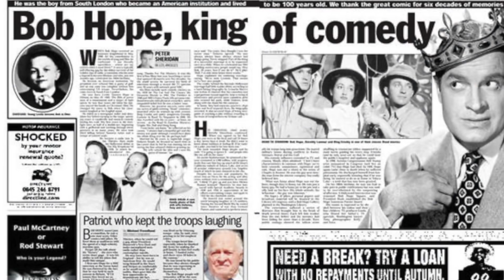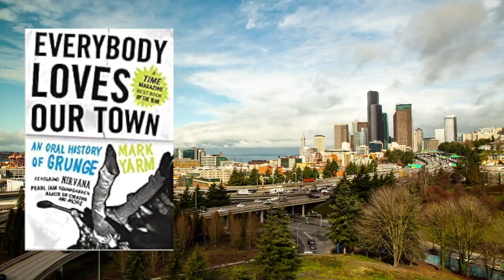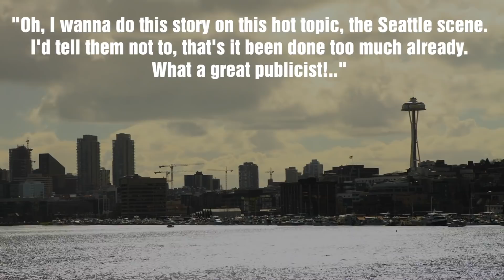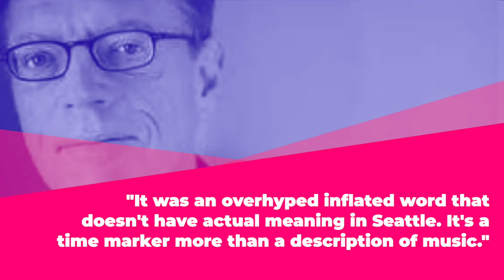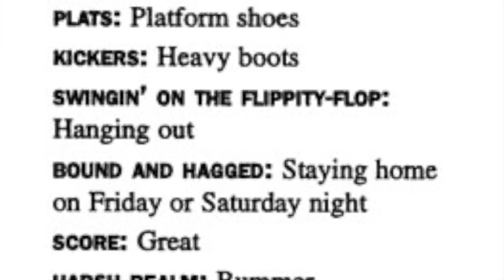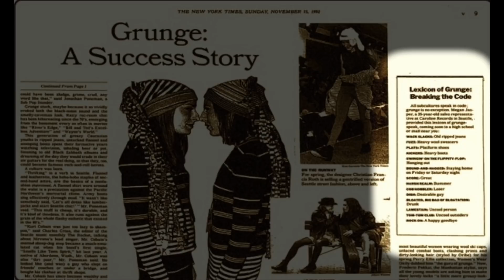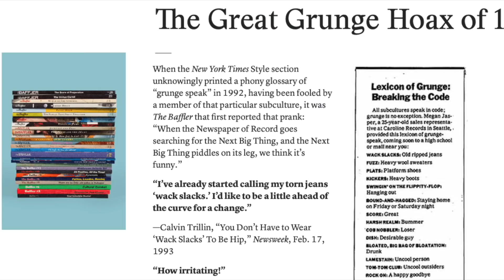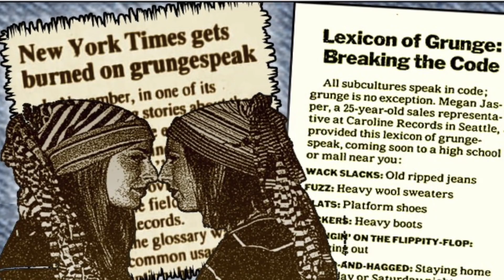Grunge Lexicon: How Seattle Got Revenge On The New York Times & The World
Lexicon of Grunge: How Seattle got revenge on the dumb media.

This is perhaps one of my favourite stories especially considering in this day and age public opinion of the media is at an all-time low. I always find it hilarious when the media gets upset about being pranked. The most similar comparison I have to today’s story is when captain janks who used to be a frequent caller to the howard stern show would prank call CNN during breaking news and the network would get upset.. Since news is in the business of making money and getting the first scoop sometimes fact checking or vetting their sources falls by the wayside as you can see here when comedian bob hope passed away in 2003. CNN interviewed what they thought was one of his former writers and then hilarity ensued.
But today we go back to 1992 when Seattle was in the media spotlight. Record labels and the news media descended on the City to cover the music scene and find out what made t his part of America responsible for so many of the biggest bands at the time.
MTV even sent reporter Tabitha Soren to the City in 1992 to cover the music scene, but according o the book Everybody Loves Our Town Soren only wanted to meet and i quote “cute boys like Chris Cornell” and was disgusted by the band Tad after seeing them live, despite the fact that Tad was an important part of the music scene. MTV even refused to play Tad’s video for the song wood goblins because and i quote “it was too ugly”. It came as no surprise that soon enough people in Seattle became suspicious of the media. But one thing that may surprise you is that the media was already descending on seattle before Pearl Jam broke big. Remember, their debut album Ten took almost half a year to take off. In an interview with Jennie boody a former publicist for subpop in the smae book she would reveal
“Every local paper would call up like they had some unique idea. Oh i want to do a story on this hot topic, the seattle scene. I’d tell them not to, that it’s ben done too much already. What a great publicist. Nobody wanted to talk about it anymore. That was before pearl jamhit and it was already tiresome.
One of the local seattle record labesl Sub Pop, which i need to do a video on. The whole operation of that label is truly fascinating. Sub pop was fielding a lot of inquiries from reporters across the countries about the seattle music scene. One reporter from the new york times called the office one day requesting an interview. One of the label’s co-founders Johnathan Poneman was tired of giving interviews about the seattle music scene and referred the reporter to a former employee Megan Jasper who had just lost her job as a receptionist. At the time Jasper was working from home for a different label Caroline Records as a sales rep. Jasper would remember drinking nearly an entire pot of coffee before the interview and revealed she had a good buzz going according to the ringer.com
The interview took place in late 1992 so of course the big four bands from seattle including Nirvana, Pearl Jam, Alice in Chains and Soundgarden had huge selling albums at the time and were all over MTV and radio. Then the phone rang on the other end of the line was new york times reporter Rick Marin who was writing a story for the Styles section about how the so called grunge movement was becoming more mainstream. It was a story that had been reported previously, to the point that it was all really just tired. To many in the city the word “grunge” was a bad word. To them it wasn’t representative of what was going on in seattle and many of the musicians from the city associated grunge with stuff you’d fin in your kitchen sink because in retrospect there was no Seattle sound, the bands that came out of the city didn’t really sound that similar. Author Charles R Cross who used to be an editor for the local seattle newspaper the rocket would tell Ringer.com . “It was an overhyped, inflated word that doesn’t have actual meaning in Seattle,” “It’s a time marker more than a description of music.” Soon enough hollywood came knocking making the 1992 film Singles focusing on the city’s music scene and even fashion designer like Marc Jacobs started selling ove